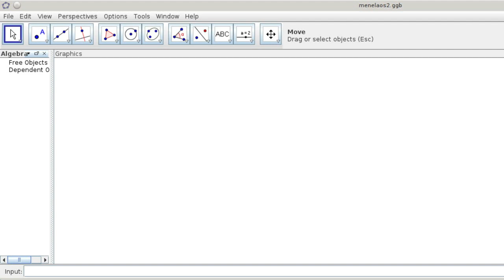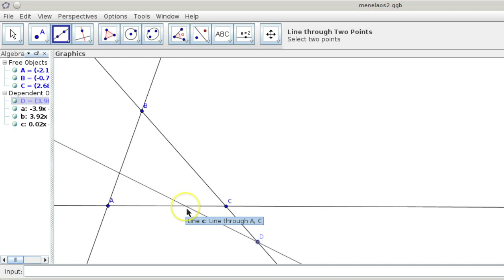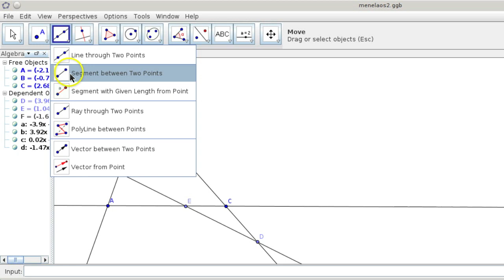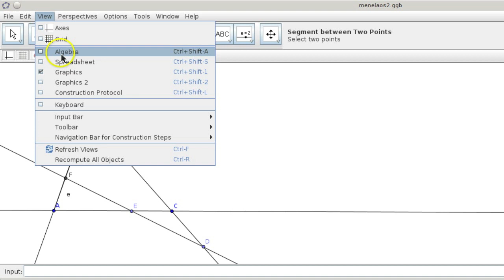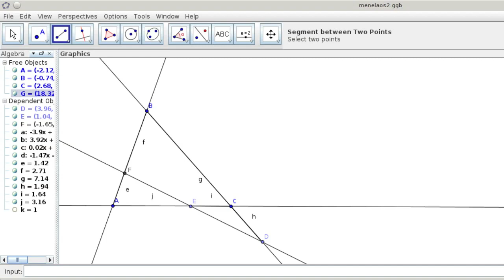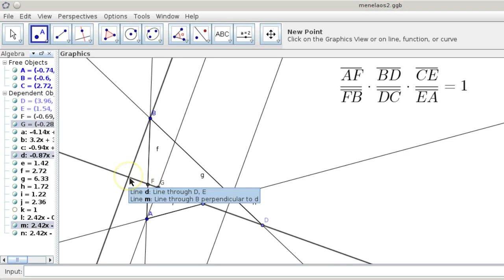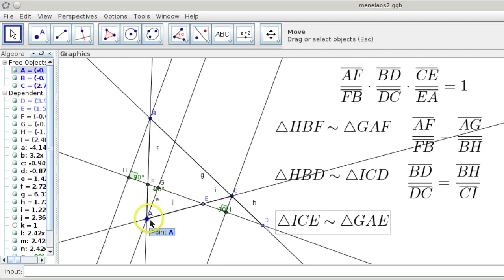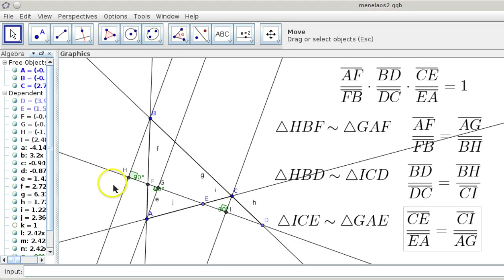17. osa: Kolm punkti ühel sirgel. Menelaose teoreem